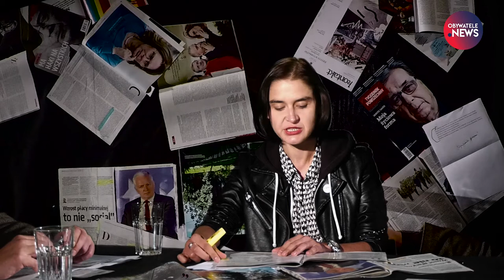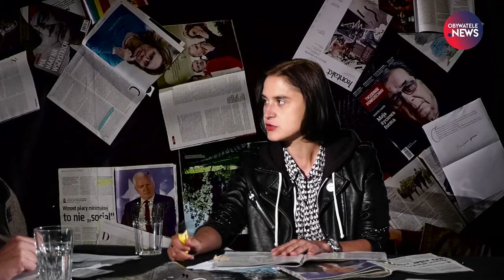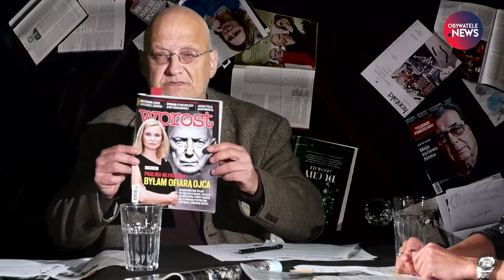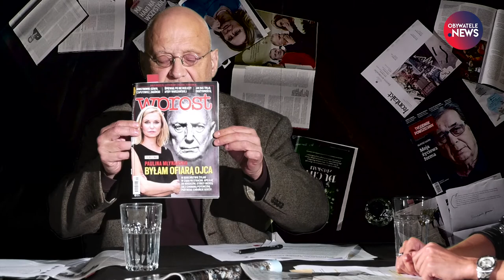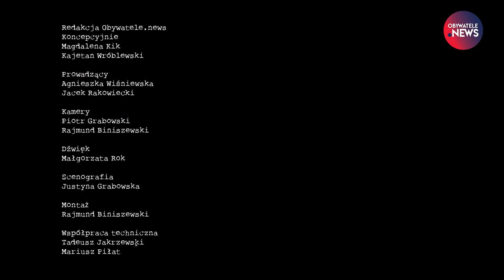Wycinanki Prasowe - przegląd prasy Obywatele.news, odcinek 2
Agnieszka Wiśniewska, redaktorka naczelna „Krytyki Politycznej”, i redaktor Jacek Rakowiecki polecają życzliwie, co trzeba i warto przeczytać, a czego nie trzeba i nie warto.

W tym tygodniu w kulturze o Dawidzie Podsiadło, Taco Hemingway'u i "The Laramie Project". W polityce o dworskich wywiadach i tym, że Jarosław Gowin chwali się, że za rządów PO zatrzymał wprowadzenie związków partnerskich. Oraz "okładka hańby" tygodnika "Wprost".

Projekt Obywatele.news to niezależny portal informacyjny dostarczający wiadomości dt. praw człowieka, prawa, kultury oraz polityki.

Obserwuj nas!